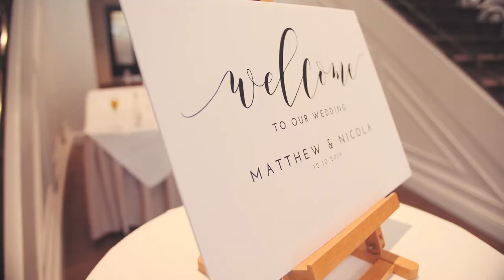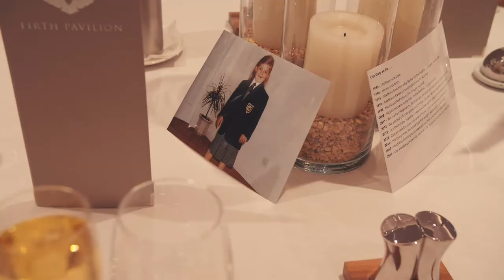Seamill Hydro Wedding Video - Nicola And Matthew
We're delighted to share our latest wedding highlights, Nicola & Matthew's amazing day! We started off at Corpus Christi RC Church, in Calderbank for a lovely ceremony. Then after a few family photos outside, and a great confetti shot, made the trip down the coast to Seamill Hydro.
It's always a pleasure working at Seamill Hydro, and we had a blast down the beach with Koosh Photography, getting some amazing shots!
Kilts - A1 Kilt Hire
Cake - Liggy's Cake Company
Wedding Dress - Opus Couture
Bridesmaids Dress - To Be Wed - Bathgate
Band - Manhattan Function Band
Make Up - Laura Gray Hair.Beauty.Bridal
Hair - Gray’s International
Flowers - Cherry Blossom
Flower Wall - All Sorts Events